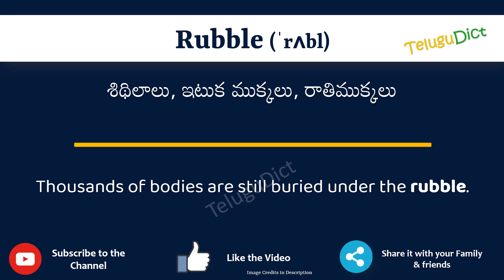Rubble Meaning in Telugu | Rubble in Telugu Dictionary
In this video, we will understand the meaning of Rubble in Telugu and learn the pronunciation of Rubble in Telugu.

 That is, you will understand Rubble meaning in Telugu as well as how to speak Rubble in Telugu,

What is the proper way to speak Rubble in Telugu?

So, Let’s learn the word Rubble in Telugu in just one minute.

Let’s, understands Rubble examples in Telugu

# Rubble తెలుగులో అర్థం
Rubblein తెలుగు